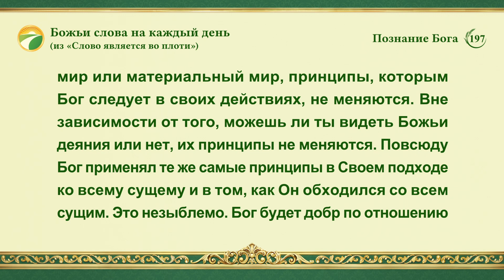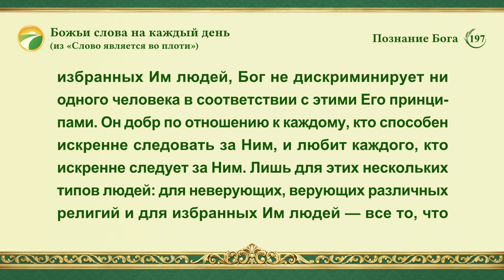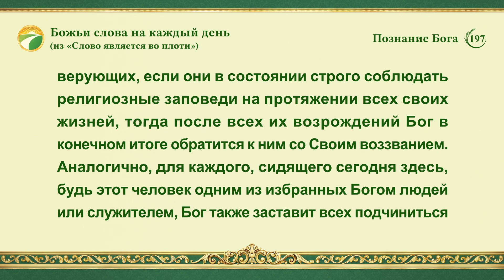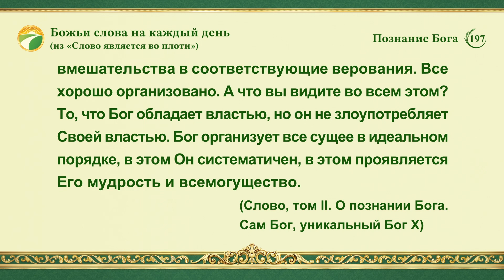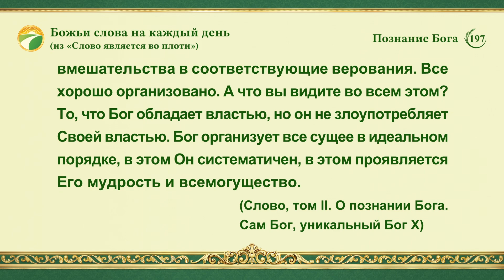Божьи слова на каждый день: Познание Бога | Отрывок 197